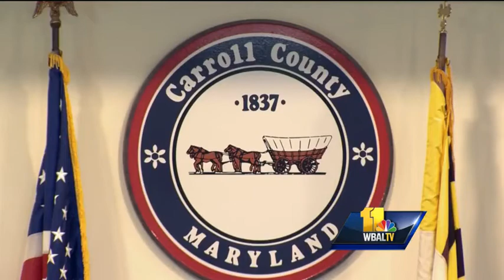Carroll County leaders revert to disputed prayer policy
Carroll County elected leaders in voted unanimously Thursday to revert to a disputed prayer policy following a U.S. Supreme Court decision allowing clergy to invoke specific deities in opening invocations at government meetings.